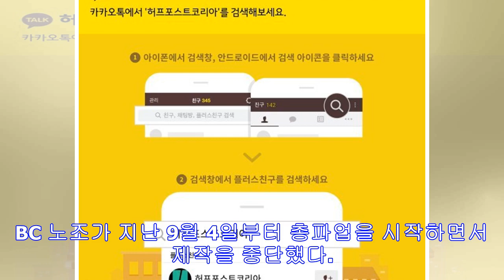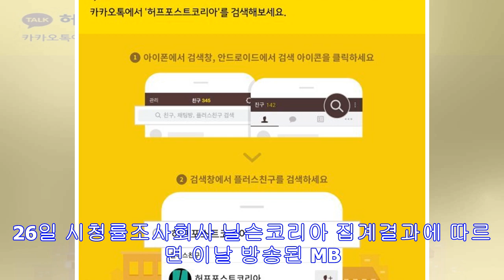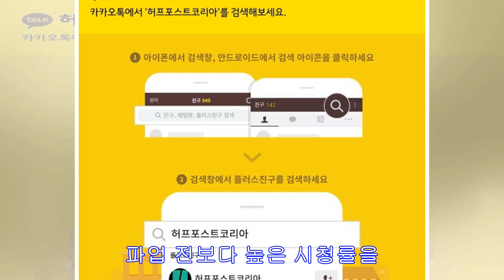[All Start News]12 주에서 돌아온 무한 도전의 시청률은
무한도전/facebook ‘무한도전’ 역시 국민예능이었다. 12주 만에 돌아온 ‘무한도전’의 힘은 건재했다.MBC ‘무한도전’은 MBC 노조가 지난 9월 4일부터 총파업을 시작하면...